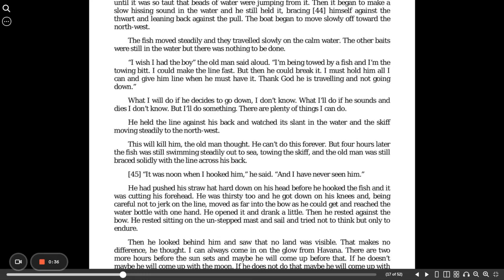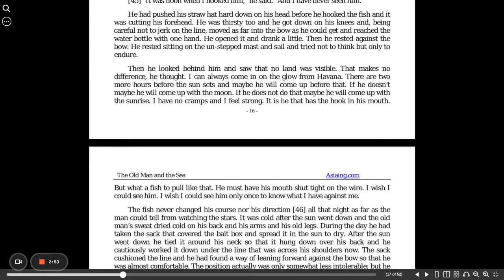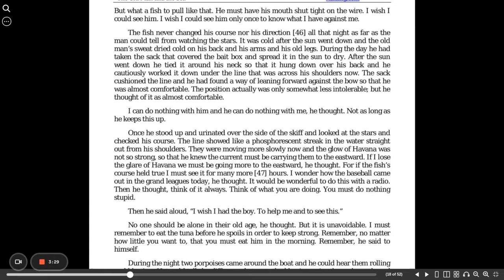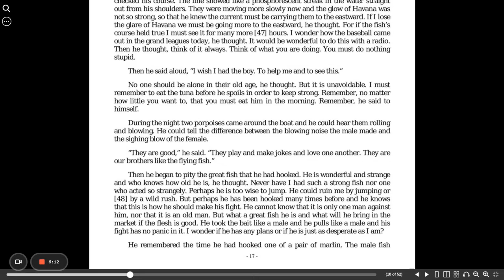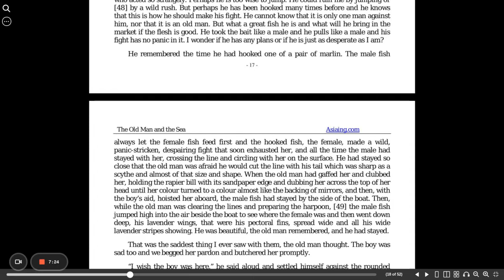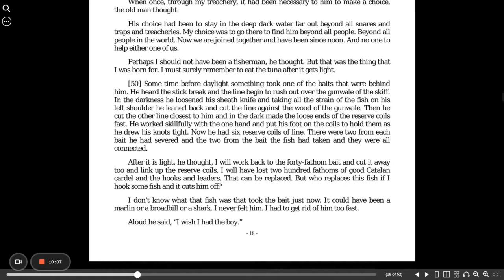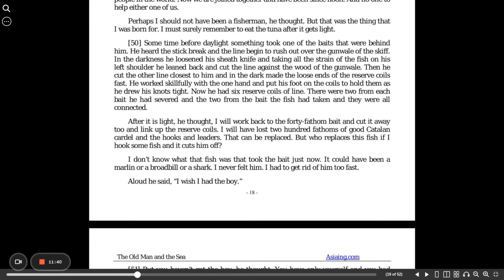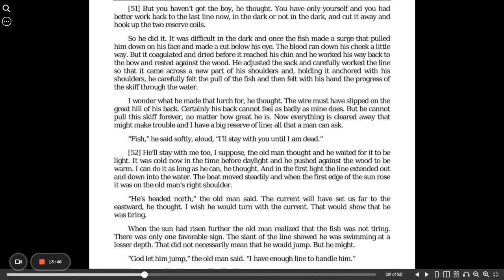THE OLD MAN AND THE SEA part 5 | ERNEST HEMMINGWAY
THE OLD MAN AND THE SEA by ERNEST HEMMINGWAY